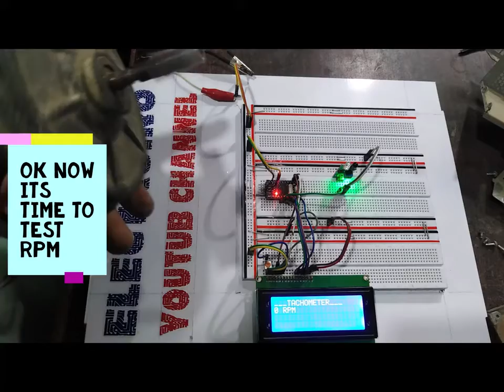Best Arduino Based Tachometer RPM Tester Easy DIY Arduino Projects Electruino